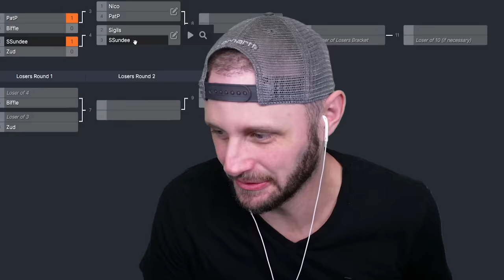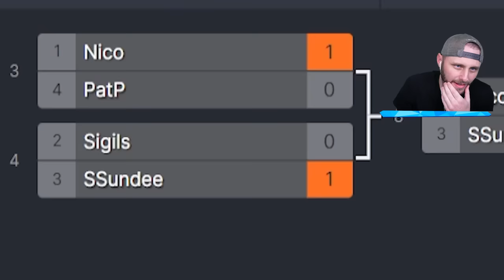I Cheated With OP Weapons vs My Friends in Roblox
We buy the most OP weapons in Gunfight Arena in Roblox